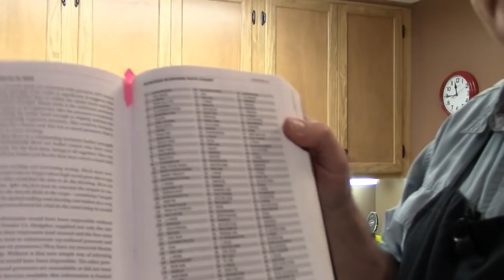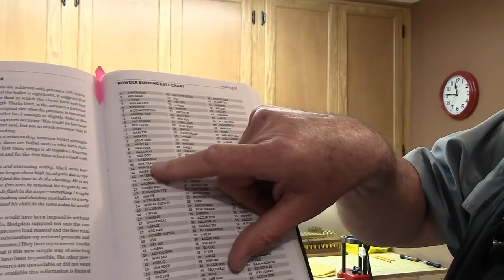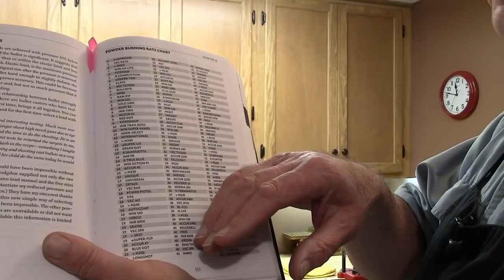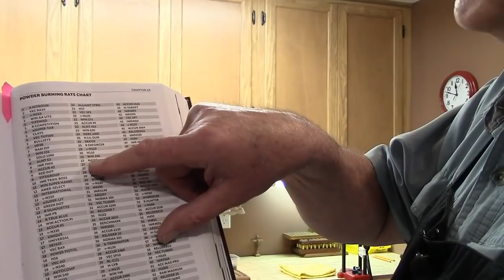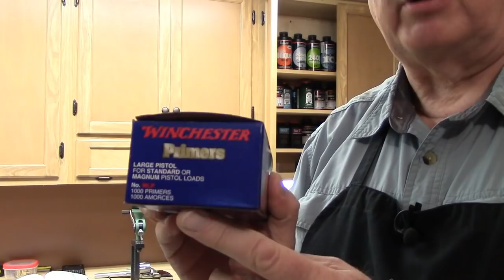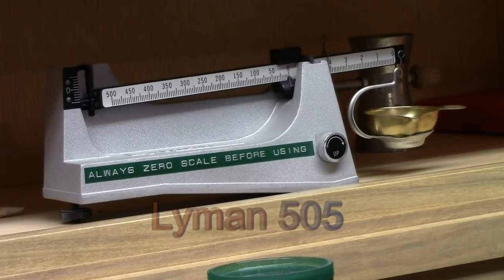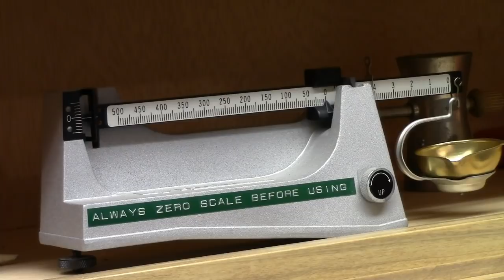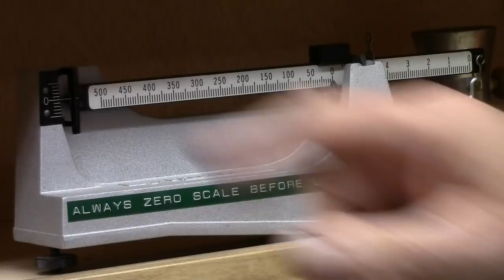Handgun load testing with the .44 Special, Part I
Learn how to find the best accuracy load for your handgun in with this comprehensive video.  Don't rely on so-called "accuracy" loads from other sources, that may or, more often, simply may not work for your particular gun.  In this first of a two part lesson, GunBlue490 details everything you need to know, with his unique and clear step-by-step approach, from selecting velocities, appropriate powders, primers, and sometimes even the correct case capacity.  See how to use your powder measurement devices for the highest efficiency, without sacrificing accuracy.  Follow along as six complete test loads are assembled for the .44 S&W Special.